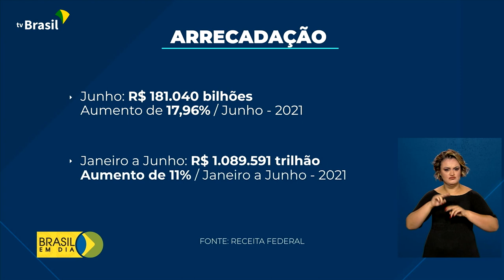Economia | Arrecadação de impostos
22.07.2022 - A arrecadação de impostos aumentou 18% e atingiu R$ 181 bilhões em junho. Já no primeiro semestre, o valor arrecadado superou R$ 1 trilhão. Os dados foram divulgados ontem (21) pela Receita Federal.